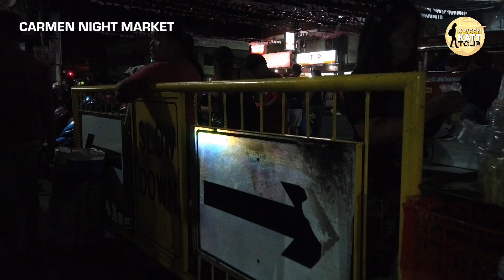CAGAYAN DE ORO CITY, PHILIPPINES - Carmen Night Market Walking Tour...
The Carmen Public Market turn into bustling place, especially at dusk when people buy necessities such as vegetables, meat and others for dinner or even morning consumption.

Carmen Public Market is situated at Barangay Carmen, Cagayan de oro City in the Province of Misamis Oriental Mindanao, PHILIPPINES.

"HAPPY WALKING" 👣 "

The City of Cagayan de Oro is a 1st class highly urbanized city in the region of Northern Mindanao, Philippines. It is the capital of the province of Misamis Oriental where it is geographically situated but governed administratively independent from the provincial government. According to the 2020 census, it has a population of 728,402 people.   Cagayan de Oro also serves as the regional center and business hub of Northern Mindanao, and part of the growing Metropolitan Cagayan de Oro area, which includes the city of El Salvador, the towns of Opol, Alubijid, Laguindingan, Gitagum, Lugait, Naawan, Initao, Libertad and Manticao at the western side, and the towns of Tagoloan, Villanueva, Jasaan, Claveria and Balingasag at the eastern side.

Don't forget to ⬇️
 it won't bite you ^_^

Carmen Night Market
Carmen Market
Carmen Public Market
Philippines Night Market
Misamis Oriental
Philippines Walking tour
Walking tour Philippines
CDO LATEST
Walking tour
Visit CDO
CDO Community
CDO Downtown
Mindanao update
Mindanao vlogs